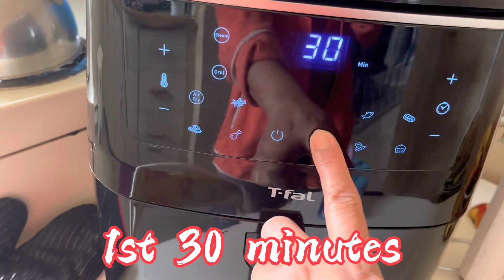Steam leche flan in air fryer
Morning- Official Sound Studio